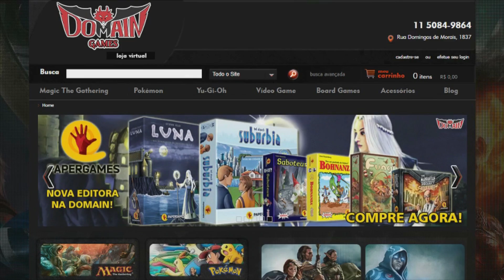EVOLUÇÕES SECRETAS Pt.5 ( os Pokémon Perdidos!! )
DOMAIN GAMES

Roteiro: Leandro S. Ferreira